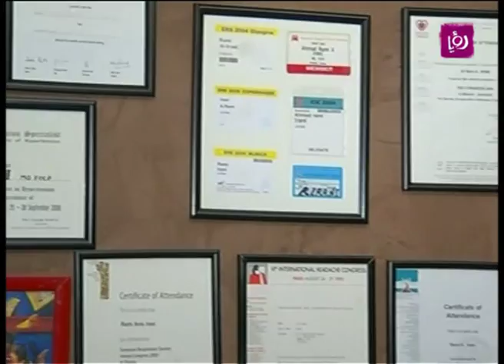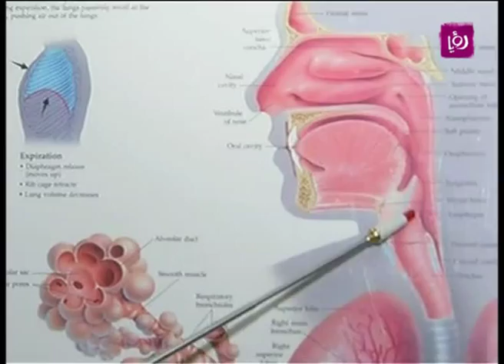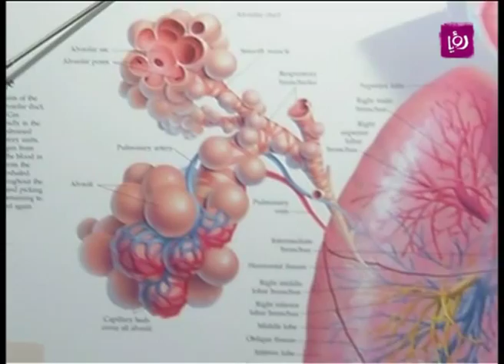د. رامي الايراني يتحدث عن أهمية البحر الميت لعلاج الأمراض الصدرية | Roya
تقرير الزميلة ديالا الدباس لبرنامج "دنيا يا دنيا" الصباحي وفيه يتحدث الدكتور رامي أنيس الايراني - استشاري الأمراض الصدية والباطنية عن أهمية البحر الميت لعلاج مجموعة من الأمراض الصدرية في الحلقة الخاصة التي تم بثها من فندق كراون بلازا - البحر الميت.